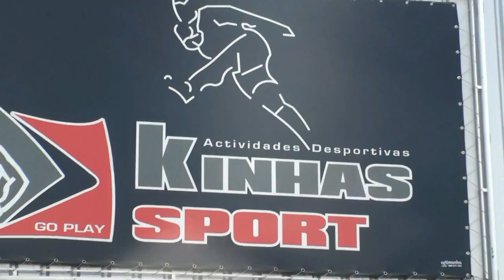2º TORNEIO FUTEBOL 5 GRUPO FERPINTA NATAL 2010.mp4